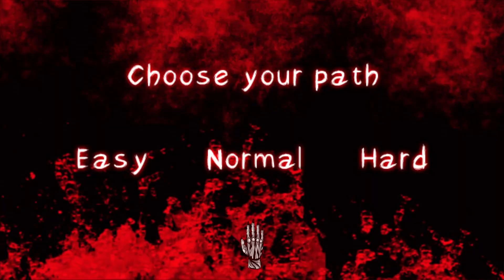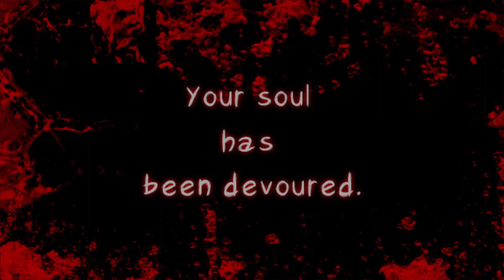Hell Pages Gameplay (PC Game)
Hell Pages Gameplay